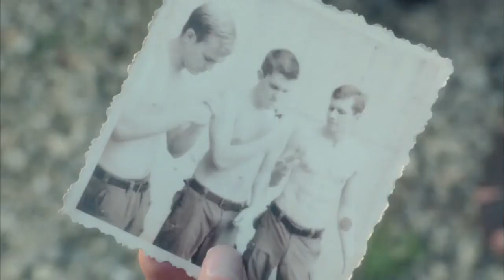Haven - Season 3 Trailer 5 [HD]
We are the Guard, and our job is to defend the Troubled. No matter what.